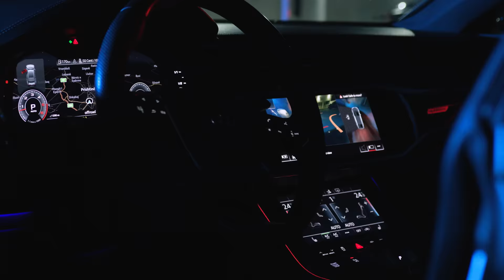NUSH - INDOOR & OK OK (Explicit) Ft KENNZ (Prod.SinkronMusic)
Lyrics by : NUSHI
Beat 1 : ACE YAH
Beat 2 : Egzon Surkishi
Mix & Master : ACE YAH & STRANGE
Video by : ONIMA
 Executive Producer : A.K

00:00 - NUSH - INDOOR
02:09 - NUSH - OK OK (Explicit) Ft KENNZ